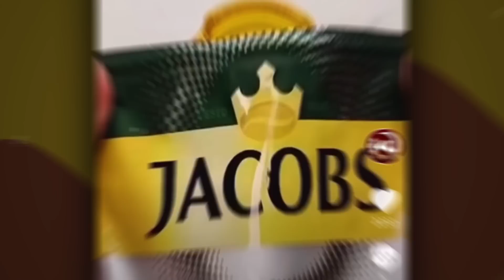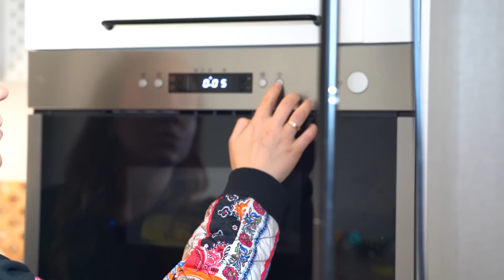Проверка 11 Вирусных TikTok ЛАЙФХАКОВ, которые действительно работают! VIRAL TikTok Life Hacks !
В этом видео я проверила самые новые ВИРУСНЫЕ ЛАЙФХАКИ из ТИК ТОКА которые ВЗОРВАЛИ МОЙ МОЗГ !!!  Какие-то лайфхаки оказались ФЕЙКОМ, а какие-то были на удивление РАБОТАЮЩИЕ !!! Я выбрал САМЫЕ необычные лайфхаки, которые еще НИКТО не проверял !!! Досмотри это видео до конца, чтобы увидеть, как я была удивлена от того, что у меня вышло !!!
Смотри ДО КОНЦА и поддержи меня ЛАЙКОМ !!!